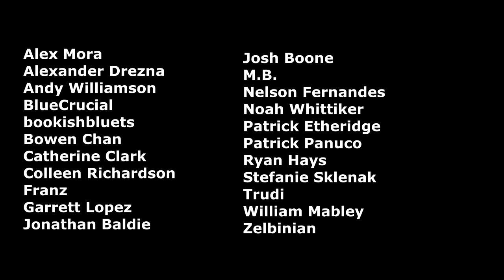Shop My Shelves | May 2019 TBR | + Channel Updates [CC]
I use your prompts from Instagram to choose my May TBR pile. At the end of the video I do a little channel update and talk about what happens to the unread books from these TBR videos, community contributions for closed captioning, and plans to catch up on the comment sections on the videos from VEDA.